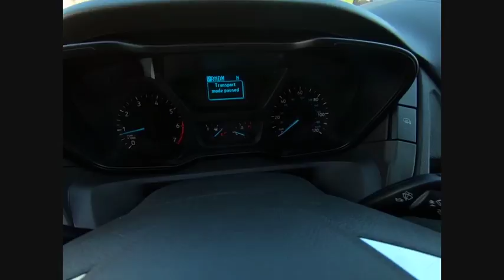2018 Ford Transit Elgin IL 3211R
2018 Ford Transit T-250 130 Low Rf 9000 GVWR Swing-O

1045 E. Chicago St.

Transit Van trim. Back-Up Camera, iPod/MP3 Input. Warranty 5 yrs/60k Miles - Drivetrain Warranty; AND MORE! KEY FEATURES INCLUDE: Back-Up Camera, iPod/MP3 Input Keyless Entry, Electronic Stability Control, Bucket Seats, Brake Assist, Vinyl Seats. EXPERTS ARE SAYING: The Transit is much easier to drive and far less trucklike than past work vans. The steering is responsive, there's a relatively tight turning circle, and even the ride is much better. -Edmunds.com. MORE ABOUT US: Hopkins Ford of Elgin has been providing quality pre-owned vehicles to Elgin, Schaumburg, Bartlett, Streamwood, Dundee, South Elgin, Hanover Park, Hampshire, Hoffman Estates and Fox Valley community for over 35 years. Our vehicles are market priced daily and we scour the internet to make sure that we are giving our customers the most aggressive pricing. It is important to us that our used vehicles go through rigorous inspections to make sure they meet the Hopkins Ford standards. We will alway Please confirm the accuracy of the included equipment by calling us prior to purchase.